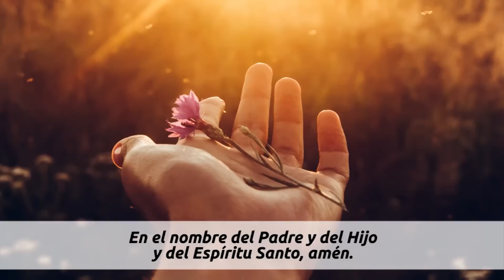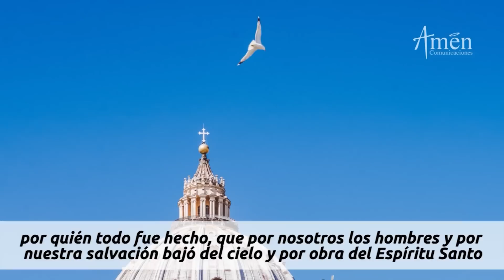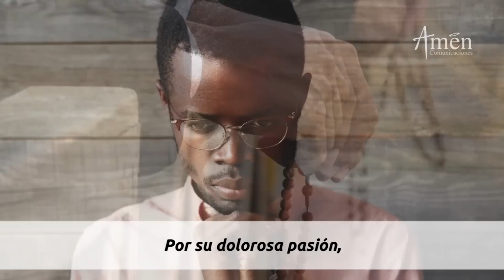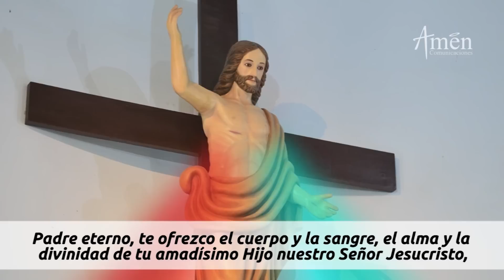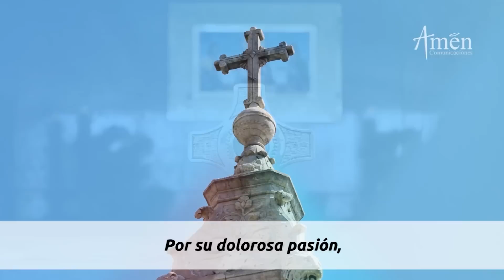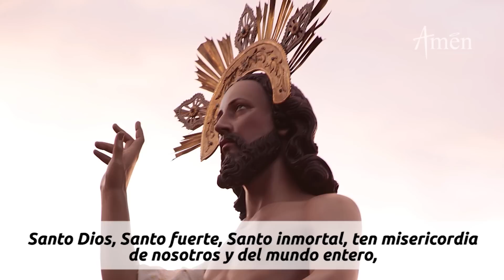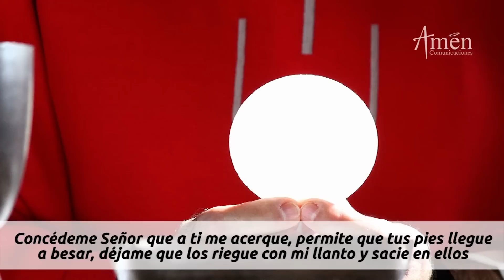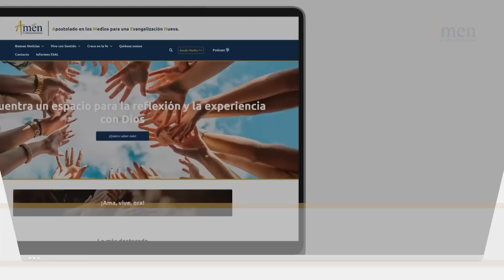Coronilla a la Divina Misericordia Miércoles 12 Octubre 2022 l Padre Carlos Yepes l Jesús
𝗘𝗡𝗖𝗨𝗘𝗡𝗧𝗥𝗔𝗡𝗢𝗦 𝗘𝗡